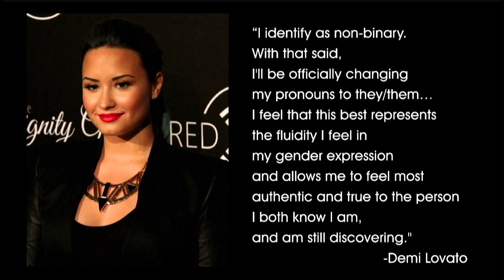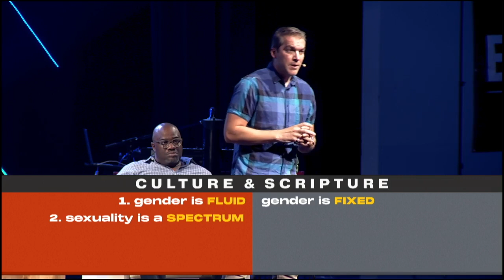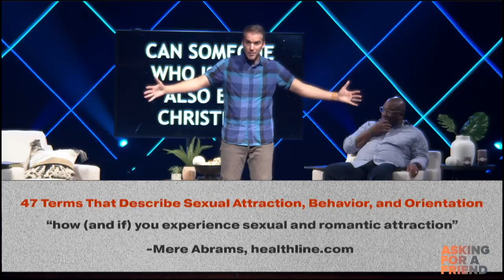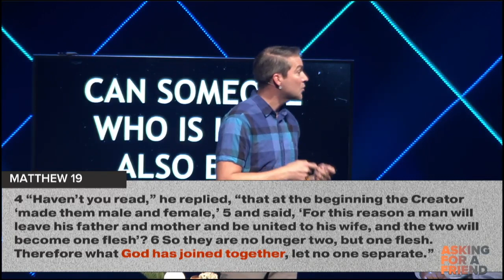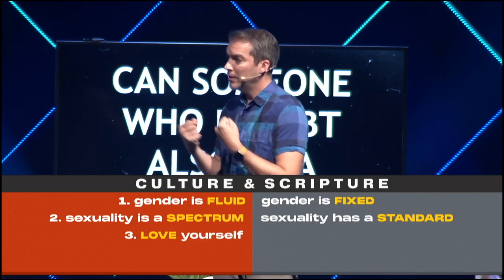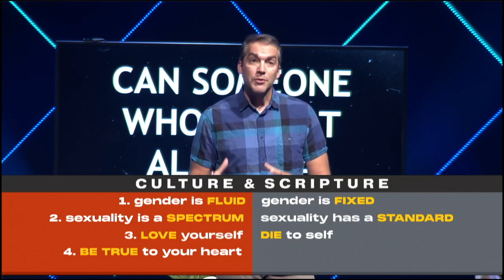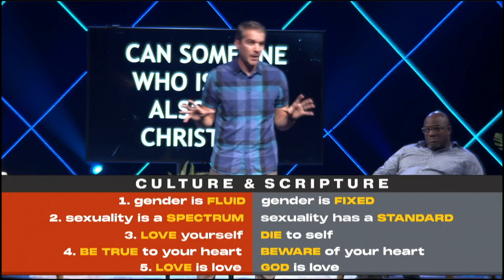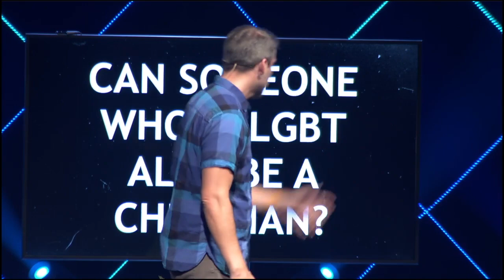God & Sexuality /// Asking for a Friend Part 2 /// Pastor Steve Garcia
Can a Christian also be gay?
What does the Bible say about gender and sexual identity?

In this series, Asking For a Friend, we are looking at burning questions that our world is asking and how the Bible responds to them. We want to provide a kind and grace-filled approach to step INTO conversations about the difficult topics in our culture.
This message is centered around God’s design for sexuality. Pastor Steve and Pastor Anthony respond to what our culture teaches about sexuality and presents what the Bible teaches and gives us all the opportunity to decide how we want to respond.
If you have questions about gender, sexuality and the complex issues surrounding these topics, we invite you into this conversation. Our prayer is that this message gives you a solid foundation of Truth to be able to continue the conversation find clarity and hope in these times.
NEXT STEPS
Looking to take your next step?  We want to help!
GIVE TO SUNRISE CHURCH
Imagine what God can do through our giving.